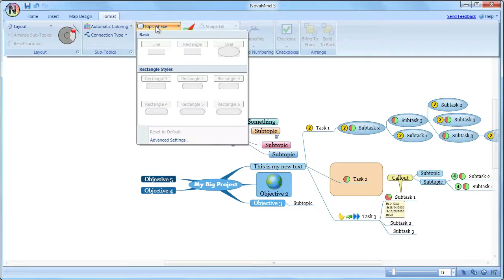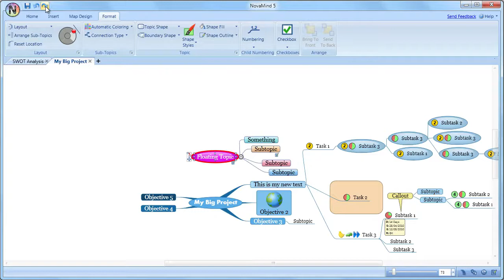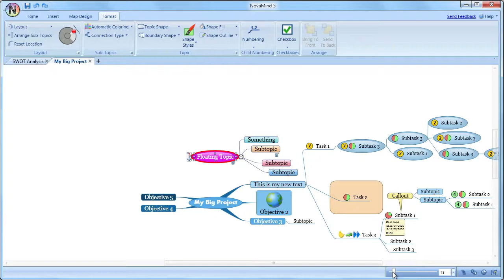How to get the most out of the NovaMind 5 for Windows User Interface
Watch this video to find out how to use the user interface of NovaMind 5 for Windows effectively. Learn to use the ribbon bar, side panels, zoom features and some shortcuts to make your life a whole lot easier.